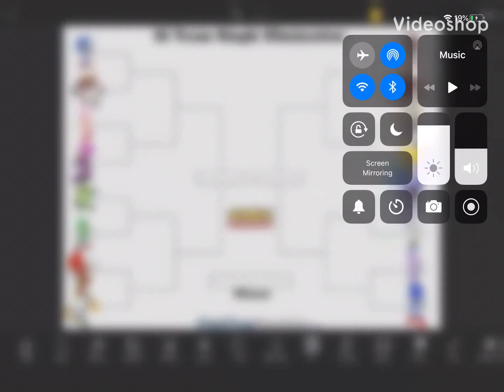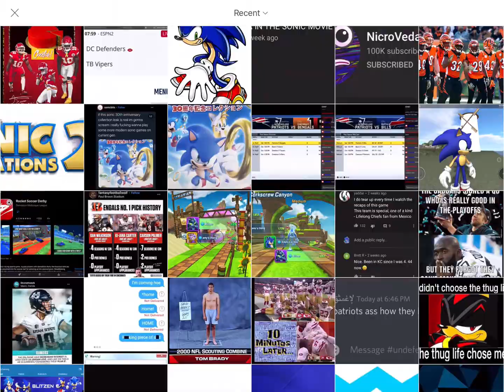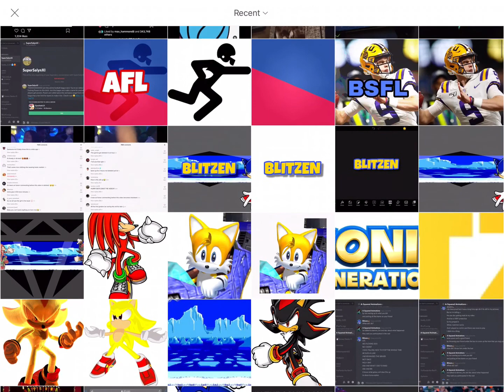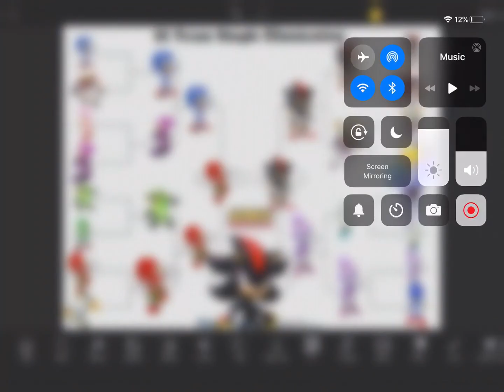Who’s the Strongest Sonic Character? (16 Man Bracket Tournament and Matchup Analysis)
March Madness of Sonic